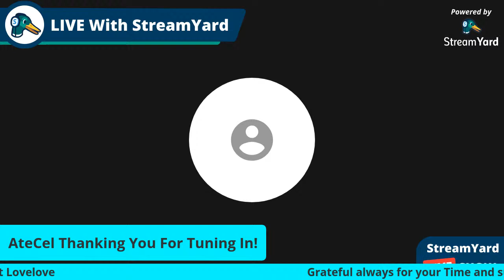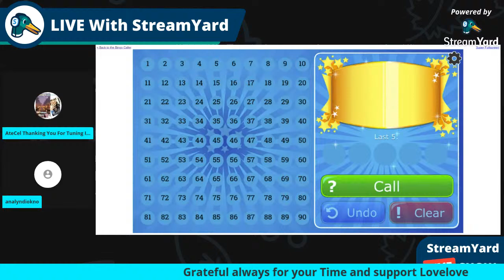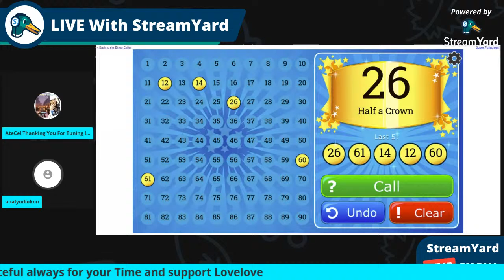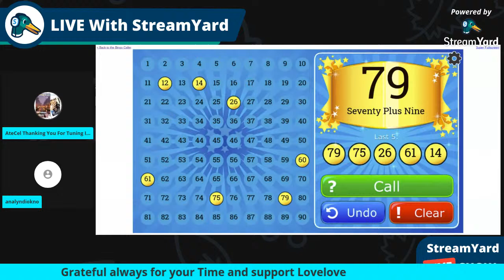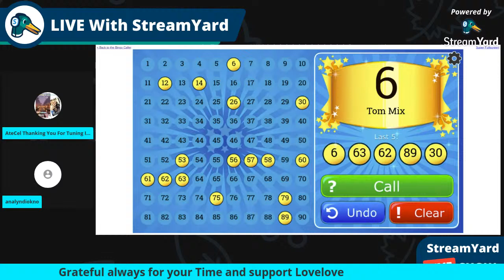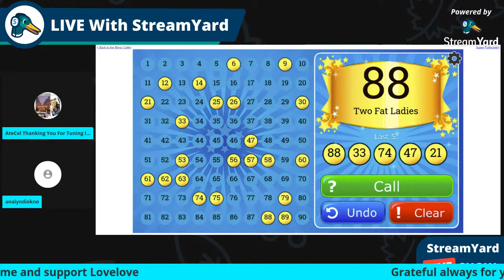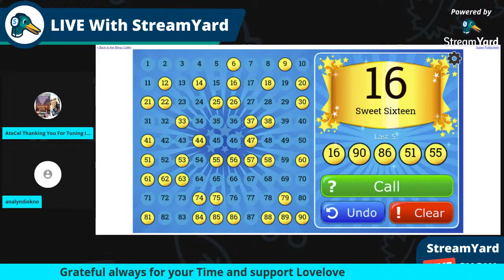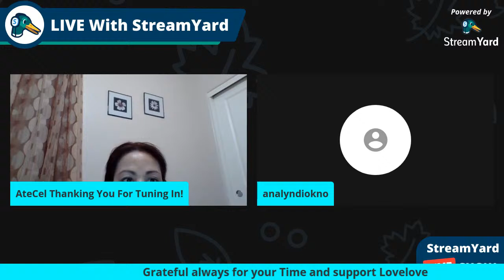let's Play Banana With Entry+Bingo Gaming here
Connect,Lapagan at Lovelove